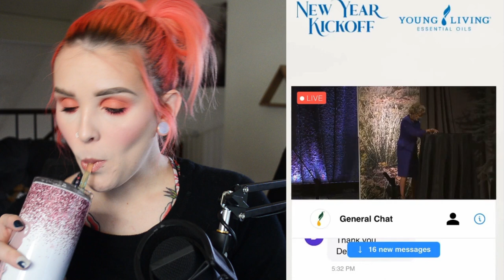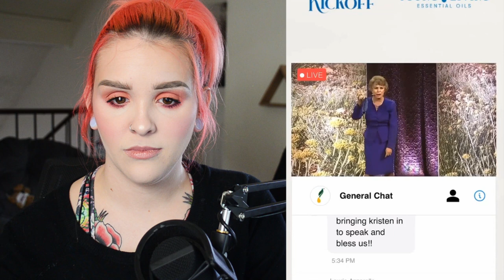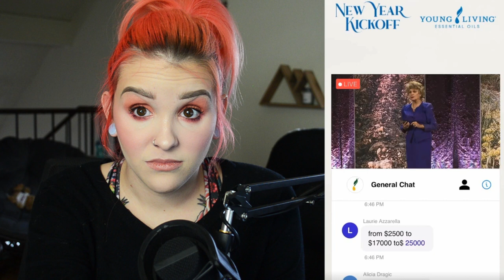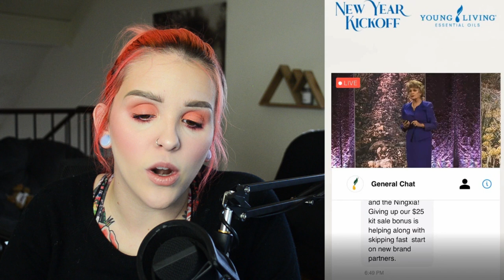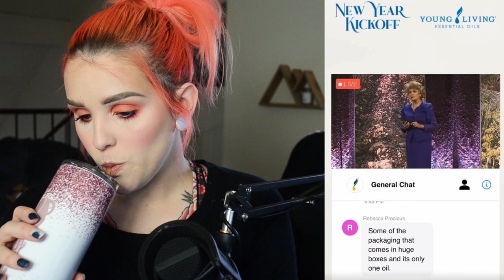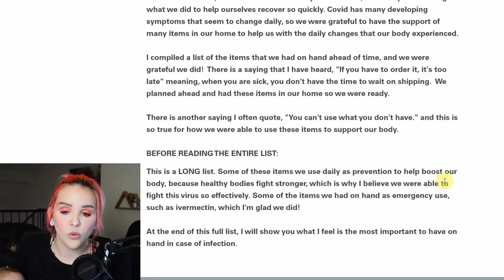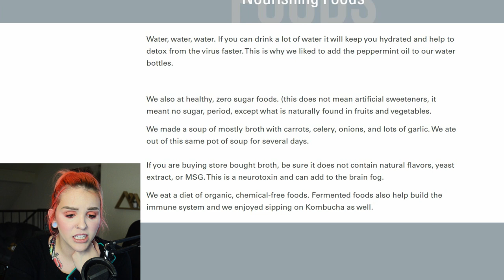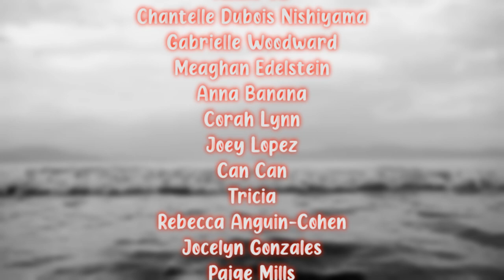YOUNG LIVING IS CRUMBLING! Is This The End?!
LOOK AT THIS! TINA HAS ALREADY RESPONDED! THANK YOU FOR REPORTING, GUYS! 🌊🌊🌊

Please make sure this link still works before you report it, just in case the YL rep deletes it. If that happens, send a link of this video to them in your report and a timestamp, like this:

the offending document begins at the 33:02

E-mail all of them in the hopes that whoever sees it will forward it to the correct department. If we flood their e-mails enough, hopefully it'll get someone's attention.